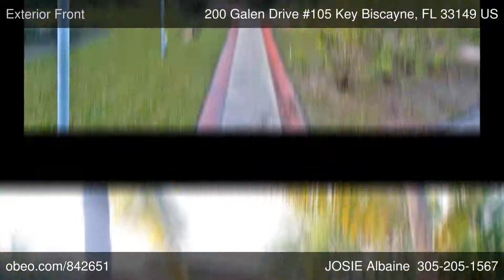200 Galen Drive #105 Key Biscayne FL 33149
One Sotheby's Int'l Realty Key Biscayne